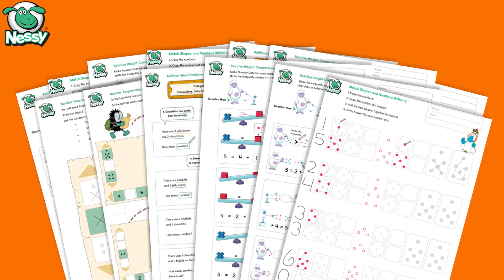What is Number Sense?